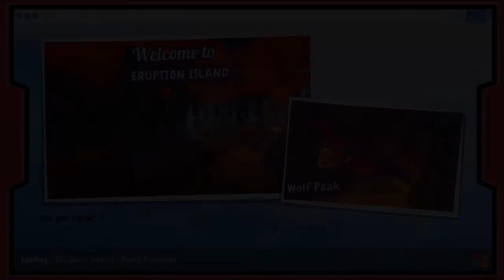ISLAND SAVER - END GAME - ANIMAL CELEBRATIONS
Great game, i loved playing it, lots' of fun and FREE in the Xbox store :)